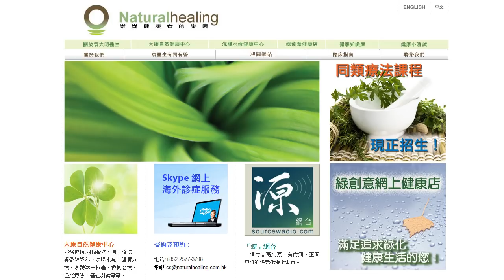《自然療法與你》- EP033 - 關節炎(3)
今集袁醫生繼續分享關節炎的資料。